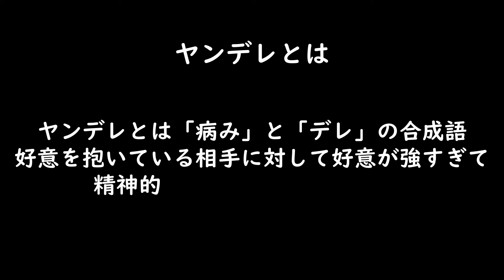【実録】ヤンデレに狙われた男の末路...【Yandere Simulator/ヤンデレシミュレーター】#70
ヤンシミュの動画

※色々な動画を参考に動画作成しております。
(We make videos with reference to various videos)

ヤンデレシュミレーター！